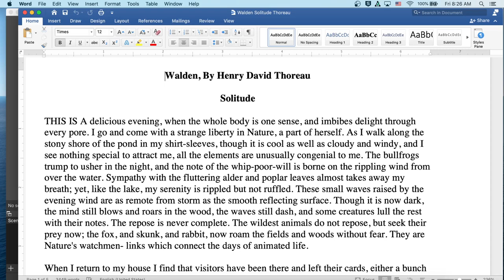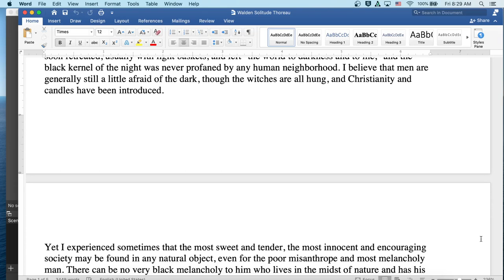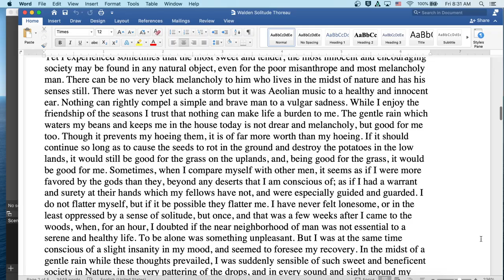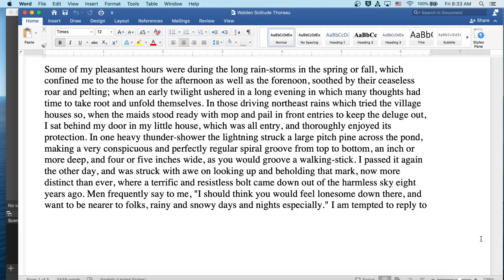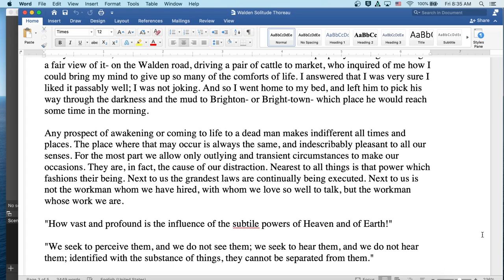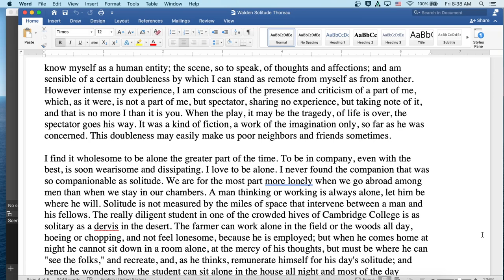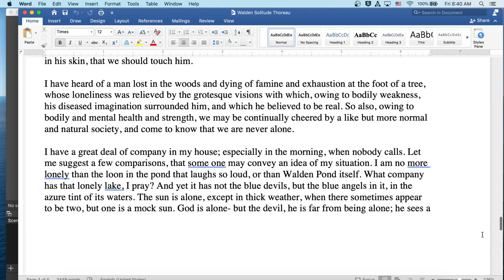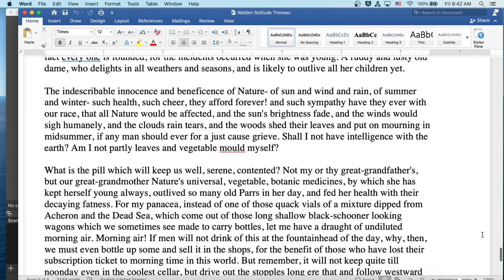Solitude from Walden by Henry David Thoreau: English Audiobook with Text on Screen, American Classic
Welcome to my classroom!  Ready to read a classic with me?  Solitude from Walden by Henry David Thoreau! Here you will find an introduction to the author and literature period at the start of the video, followed by the reading itself. The reading is both on screen for visual learners and read aloud by myself. Speed up or slow down the content as you see fit- it is your education!